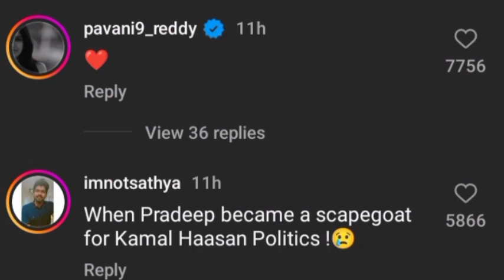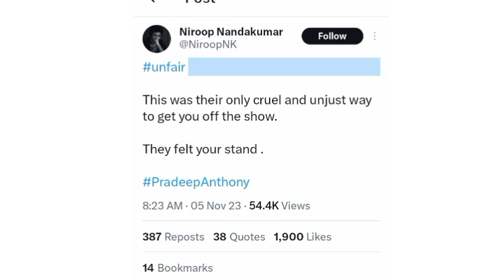Bigg Boss 7 Amir & Pavni's Angry Reaction To Pradeep Red Card Elimination 😡- Eviction Episode Issue